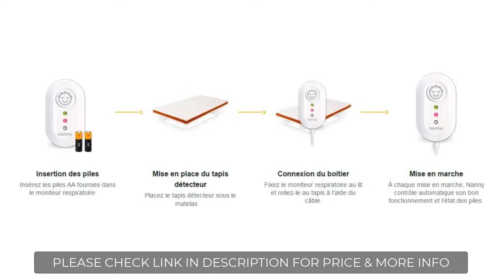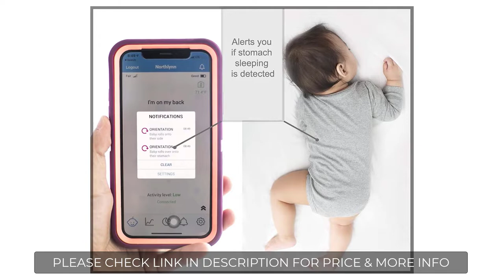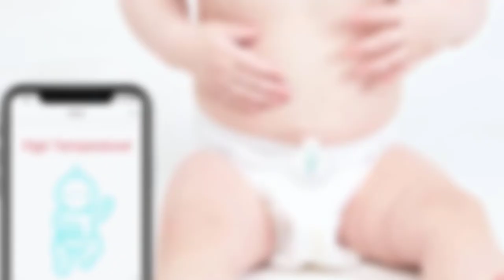5 Best Baby Breathing Monitors That Will Put Your Mind At Ease!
*** Links to our top 5 best Baby Breathing Monitors listed in this video ***
1. Sense-U Baby Breathing Monitor
2. Nanit Breathing Wear Band 3-Pack
3. Sense-U Baby Breathing Monitor 2 Monitors Infant Breathing Movement
4. MonBaby Baby Monitor: Track Chest Movement
5. Nanny Breathing Monitor

     owners.